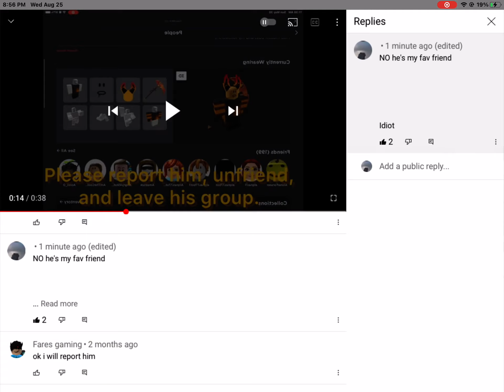Revenge for alqnas